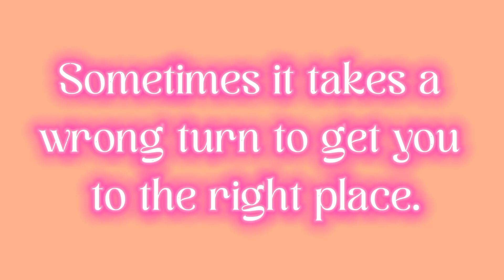MOM HATES ME🙎 Because of My Ugly Face🥸/Toca Boca/Toca Life Story/Toca Sad Story/Toca Boca Animation